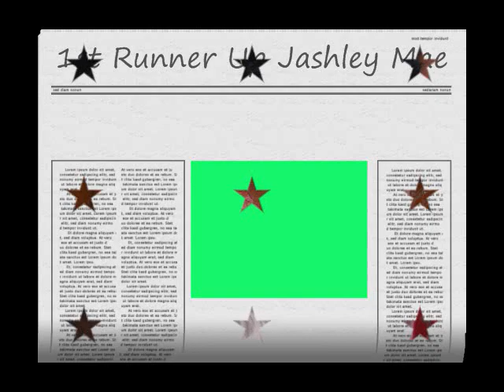jashley mae baby...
jashley mae baby..baby